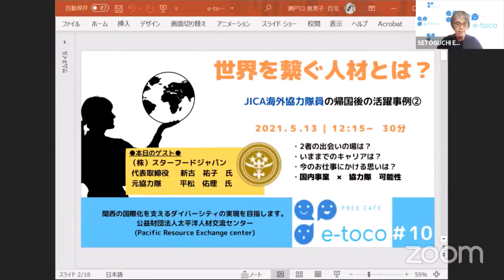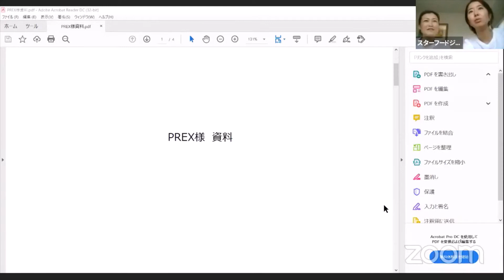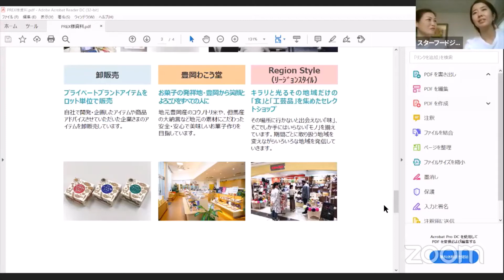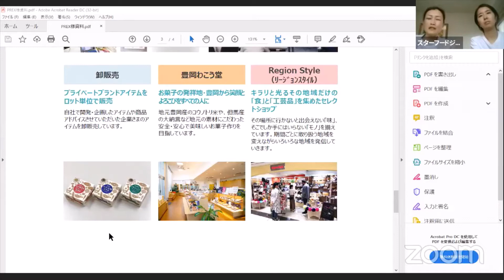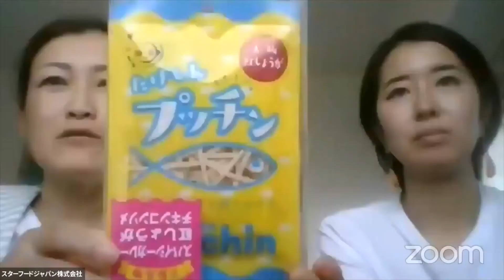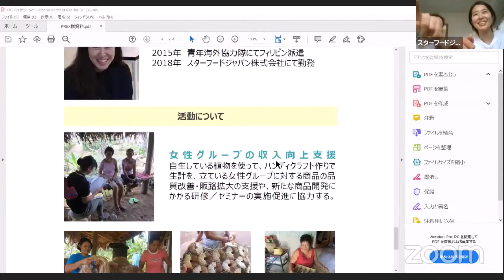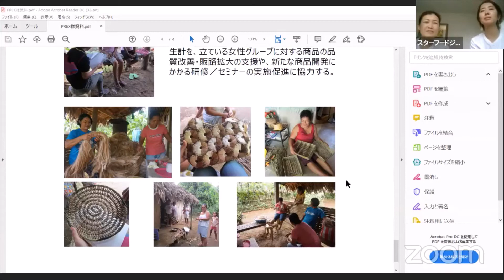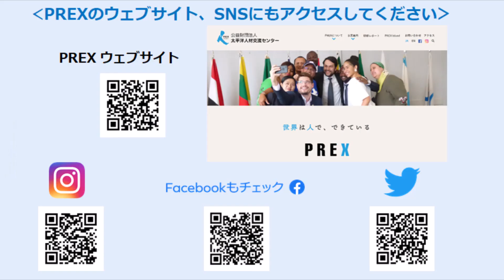【e-toco】#10「世界をつなぐ人材とは？」JICA海外協力隊員の帰国後の活躍事例 ②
2021年5月13日　facebookライブ配信
ゲスト：スターフードジャパン　新古 社長、平松さん
●海外協力隊での経験を日本の企業でどんな風に活かしているでしょうか？
●協力隊出身者は、どんな強みがあるのでしょうか？
●日本の地方でのお仕事との共通点はあるのでしょうか？
‹PREXは関西の国際化をささえるダイバーシティの実現をめざします。›